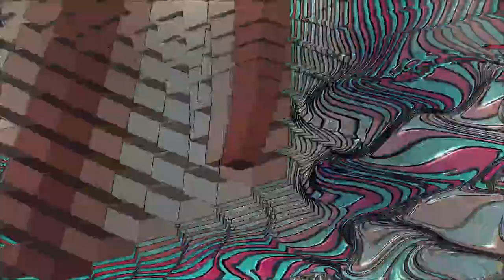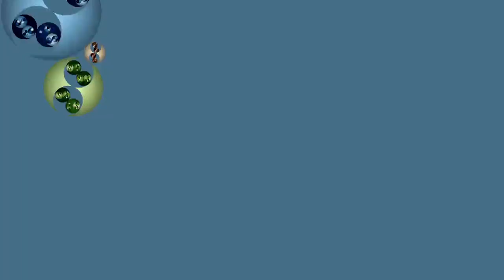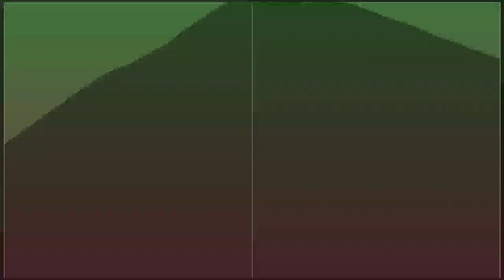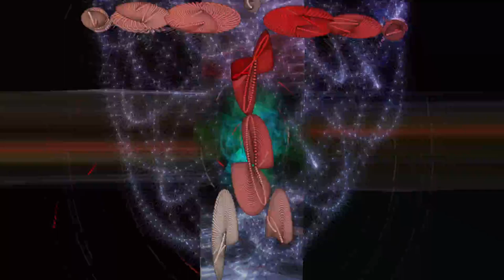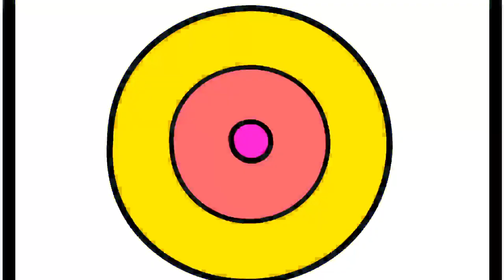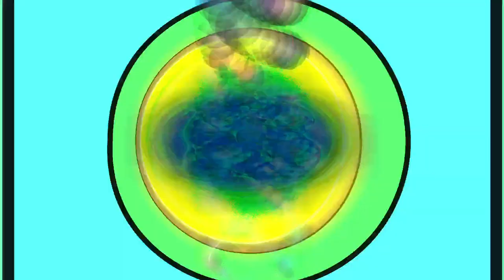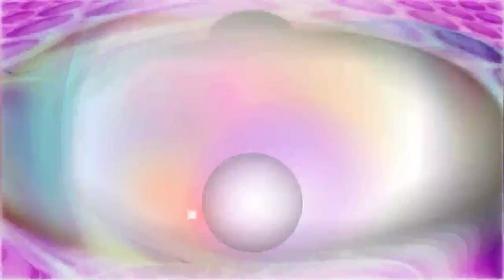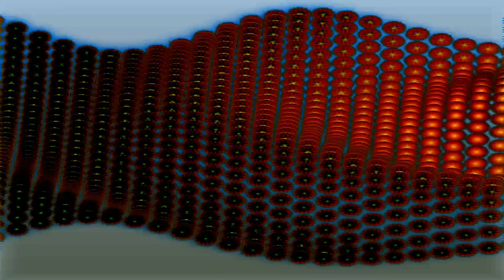[EPILEPSY WARNING] 2024 February 07 12 32 49 est bill newbold